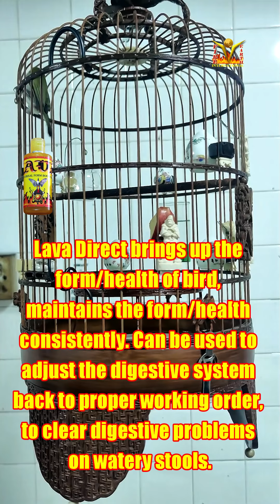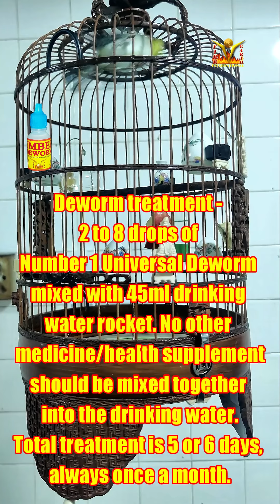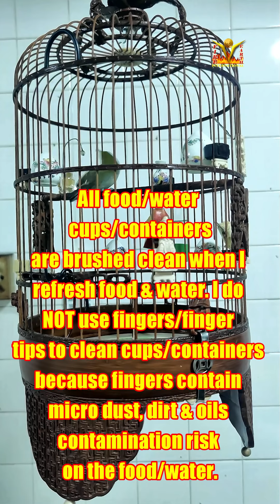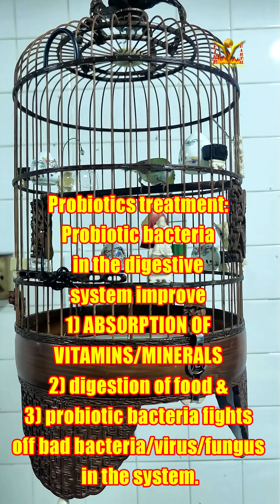Mata Puteh Hercules buka sing controlling nutrition n diet for warm humid weather 29032022